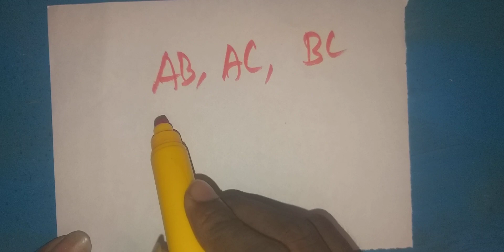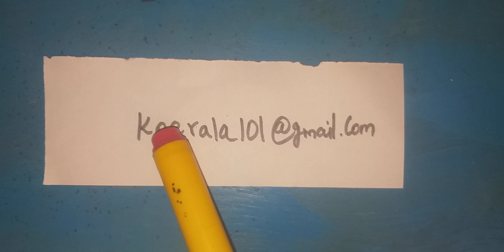Kerala lottery ab,ac,bc 10days following only conform winning